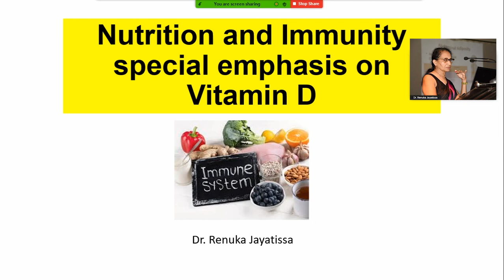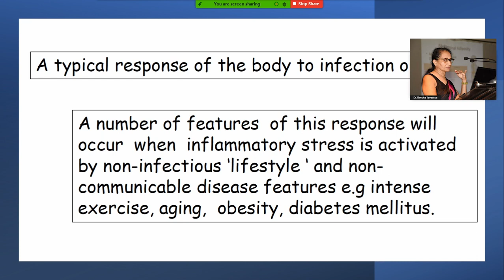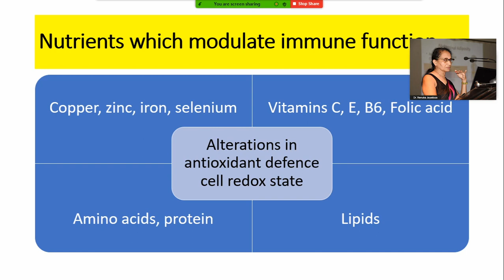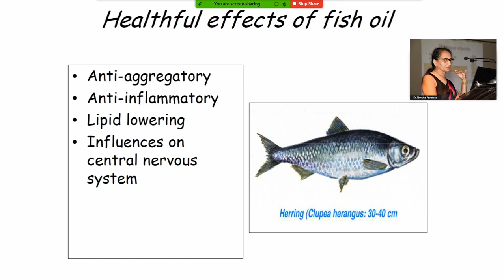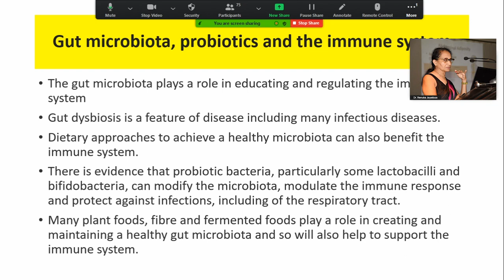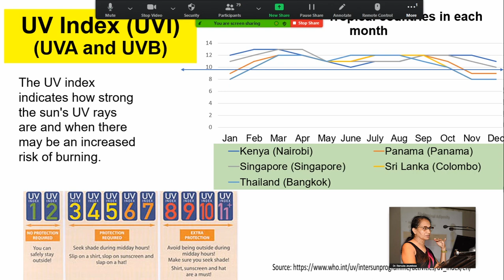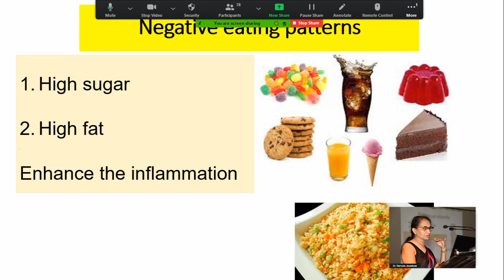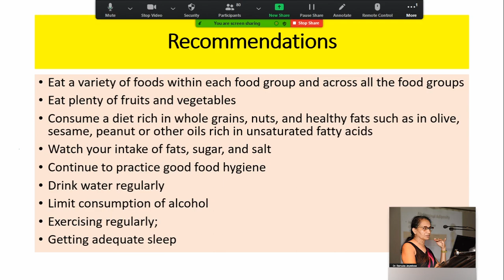Nutrition & Immunity By. Dr.Renuka Jayatissa, Visiting consultant Medical Nutritionist, NHSL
Nutrition & Immunity By. Dr.Renuka Jayatissa, Visiting consultant Medical Nutritionist, NHSL on 20th January 2021

00:00 Welcome note
01:15 Starting the lecture
36:56 Starting the Q&A session
49:21 Concluding the session